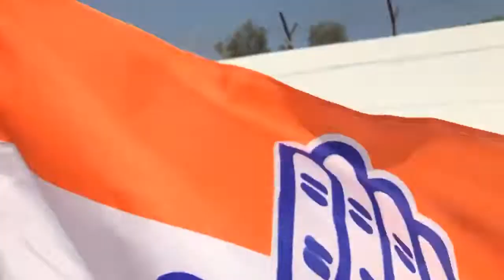Chaudhary Mateen’s Rally